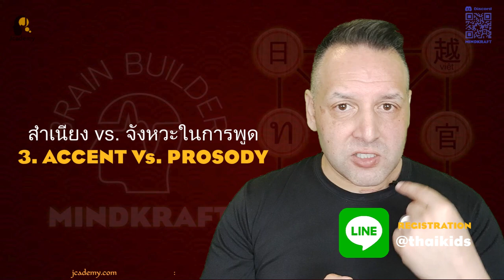🌏🇹🇭 วิธีการลดสำเนียงต่างชาติ Foreign Accent Reduction Techniques for Learners of Thai WORKSHOP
🔥🚀 Join us for an exclusive foreign accent reduction workshop tailored for foreign learners of Thai on April 23rd, 2023, from 9am to 12pm Thai time! Hosted by the Thai Kids Institute (LINE ID: @thaikids / Facebook ), this train-the-trainer workshop is perfect for Thai teachers, people working with foreigners learning Thai, and parents of third culture kids seeking to help with accent reduction.

🔥🚀 เข้าร่วมเวิร์คช็อปการปรับสำเนียงไทยสำหรับชาวต่างชาติพิเศษในวันที่ 23 เมษายน 2566 เวลา 9:00-12:00 น. เวลาไทย! จัดขึ้นโดยสถาบัน Thai Kids (LINE ID: @thaikids), เวิร์คช็อปอบรมเชิงเทคนิคนี้เหมาะสำหรับครูสอนภาษาไทย, ผู้ที่ทำงานกับชาวต่างชาติที่กำลังเรียนภาษาไทย, และผู้ปกครองของเด็กวัฒนธรรมที่สามต้องการช่วยเสียงเด็ก ๆ

💡📘 Based on my Mindkraft programme and my book "Cracking Thai Fundamentals - A Thai Operating System for the Mind," you'll gain invaluable insights and techniques to help your students, friends, or children sound more natural in Thai.  🗣️🇹🇭

👉 Don't miss this opportunity to elevate your Thai language teaching skills! Register for the online workshop now, and let's unlock the potential of Thai language learners together! 🌟🌐

💡📘 อิงตามโปรแกรม Mindkraft ที่ปฏิวัติใหม่และหนังสือ "Cracking Thai Fundamentals - A Thai Operating System for the Mind" ที่สะท้อนความรู้ใหม่ ๆ ให้คุณได้เทคนิคและเทคนิคมากมายในการช่วยให้นักเรียนของคุณ, เพื่อน ๆ หรือลูกคุณพูดภาษาไทยเหมือนคนในวงการ! 🗣

If you are learning a tonal language like Chinese, Thai, Vietnamese, Lao or Burmese, or a pitch accent language like Japanese - or even if you're a native speaker, you need to set 80mins aside and take my Free Tones and Pitch Accent Masterclass - by the end of it you will not only be able to hear the tones in ANY tonal language, but have new skills in being able to faithfully reproduce them and set up an internal self-correction system that kicks in subconsciously when you get something wrong: